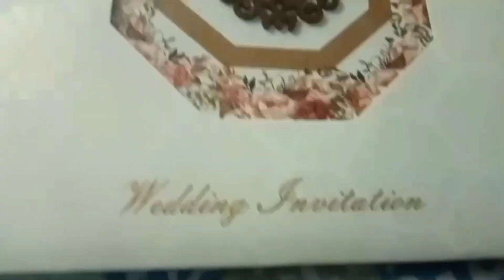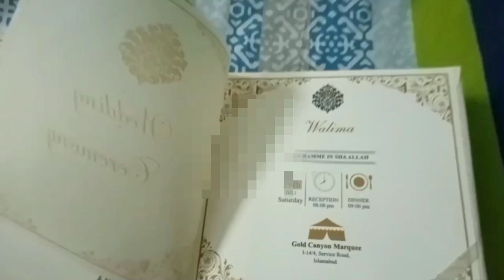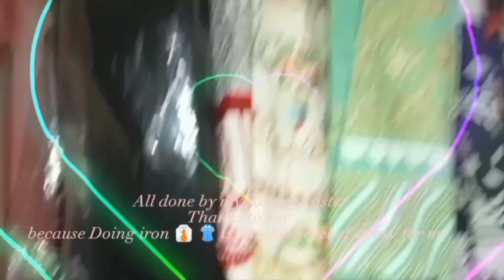A busy day in my Life || Walima Cermony || AJ Thuk gayi